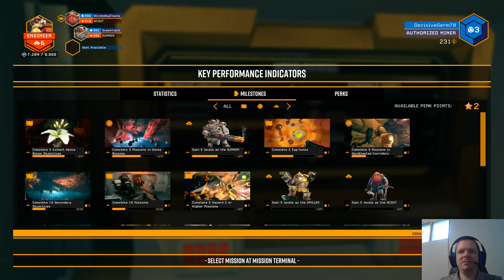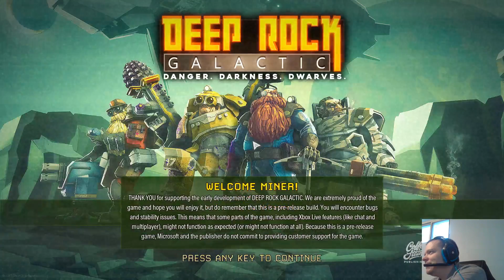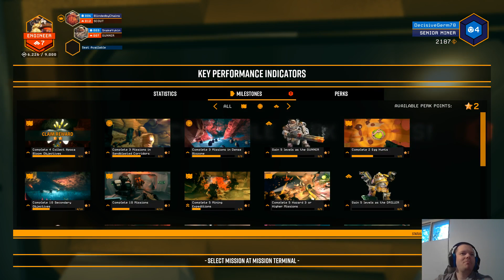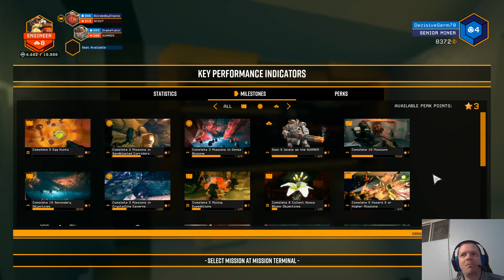Let's Stream: Deep Rock Galactic 3 Grown Men Get Scared By Bugs While Looking For Shinies